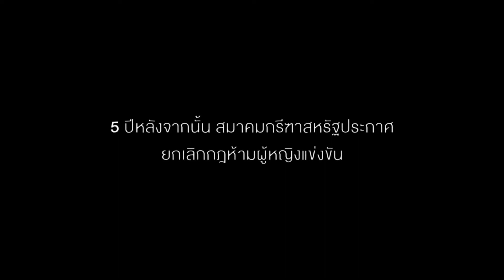30 ปี แห่งความแตกต่าง โนเบิล แตกต่างเพื่อพรุ่งนี้ที่ดีกว่า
คุณคิดว่าความกล้าทำอะไรได้บ้าง

ย้อนกลับไปในปี ค.ศ. 1967 ในยุคสมัยที่การวิ่งมาราธอนยังเป็นเรื่องของผู้ชาย เพราะจะส่งผลต่อร่างกาย และมดลูก จนอาจทำให้มีลูกไม่ได้ จึงเป็นเหตุให้หากผู้หญิงคนไหนที่ใฝ่ฝันจะเป็นนักวิ่งมาราธอน ก็แทบจะเป็นไปไม่ได้เลย ที่จะเห็นพวกเธอในกลุ่มนักวิ่งเหล่านั้น

แต่ไม่ใช่สำหรับ แคทเธอรีน สวิตเซอร์ (Kathrine Switzer) เพราะเธอคือผู้หญิงที่ชอบการวิ่งเป็นชีวิตจิตใจ และยังผู้มีความฝันที่อยากพิสูจน์ว่าผู้หญิงก็สามารถทำสิ่งที่ผู้ชายสั่งห้ามเอาไว้ได้ จึงตัดสินใจแอบสมัครวิ่งเข้าไป โดยใช้ชื่อย่อ ‘K. V. Switzer’ ให้ดูเหมือนชื่อผู้ชาย

แม้สุดท้ายเธอก็ถูกหนึ่งในผู้จัดงานเข้ามาพยายามกระชากตัวเธอออกจากการแข่งขัน และไม่สามารถเข้าถึงเส้นชัยได้ แต่นี่ก็คือความกล้าเล็กๆ ครั้งแรกที่ส่งต่อความยิ่งใหญ่ให้กับผู้หญิงทั่วโลก จนเกิดกระแสการวิ่งมาราธอนในหมู่ผู้หญิง และส่งผลให้การแข่งขันมาราธอนจึงต้องยกเลิกกฎห้ามผู้หญิงวิ่งในเวลา 5 ปีต่อมา

‘กล้าที่จะแตกต่าง’ คือใจความสำคัญของเรื่องราวในครั้งนี้ การได้เห็นผู้หญิงตัวเล็กๆ คนหนึ่ง เอาชนะความกลัวจนนำไปสู่ความถูกต้อง คือแรงบันดาลใจชั้นดีที่ทำให้คนรุ่นต่อมา ‘กล้าที่จะเปลี่ยนแปลงพรุ่งนี้ให้ดีกว่าได้’ เพราะสิ่งหนึ่งที่แคทเธอรีนได้พิสูจน์แล้วคือ ไม่ว่าคุณจะเป็นใคร มาจากไหน หรือทำอะไรก็ตาม หากสามารถมองหาสิ่งที่ดีกว่าได้ ความสำเร็จก็อยู่ใกล้แค่เอื้อม

จึงไม่ใช่เรื่องแปลกนักที่เราจะเห็น โนเบิล ดีเวลลอปเมนท์ แบรนด์อสังหาริมทรัพย์วิสัยทัศน์ก้าวหน้า มักจะมีทิศทางในการทำงานที่แตกต่างเช่นนี้อยู่เสมอ ซึ่งจะเห็นได้จากการออกแบบที่เรียบง่าย ผสานเป็นดีไซน์ที่มีเอกลักษณ์ล้ำสมัยอยู่เหนือกาลเวลามาโดยตลอด

‘be different be noble’ คือหลักที่โนเบิล ดีเวลลอปเมนท์ ยึดถือเสมอมา แต่เราเชื่อว่าหากใครก็ตามที่มีความกล้า ก็สามารถ ‘be different be yourself’ ในแบบของตัวเองได้เช่นกัน